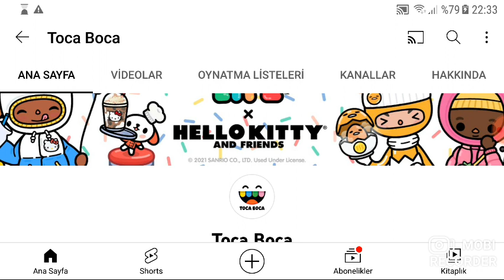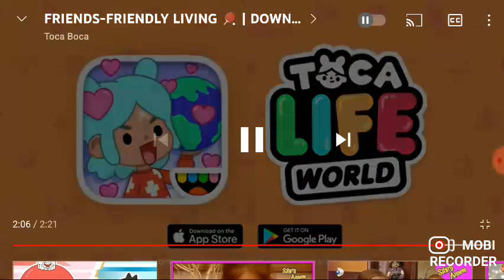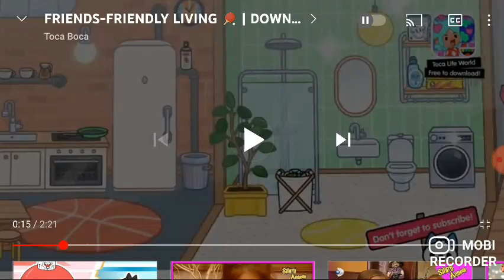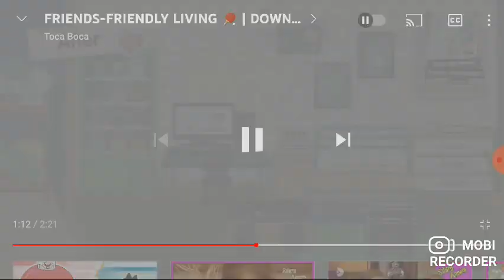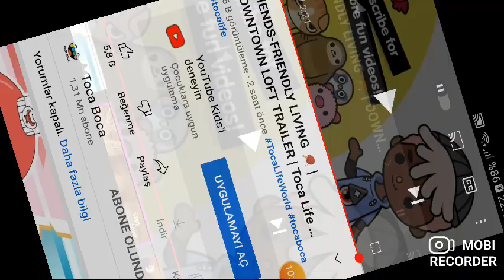yeni sürüm inceleme😍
yeni sürüm çok güzel